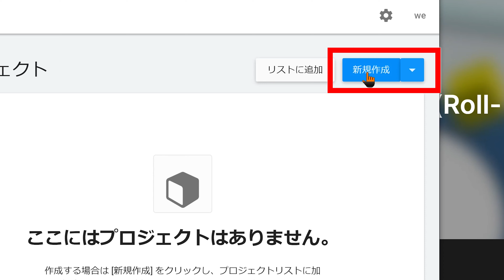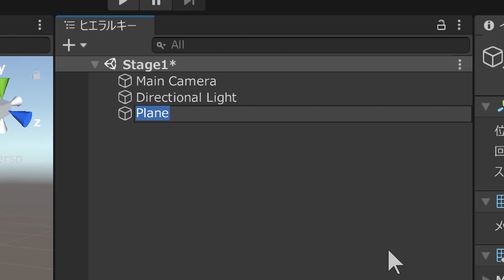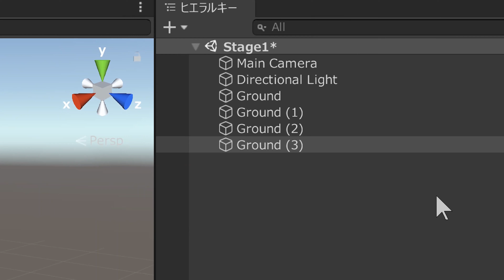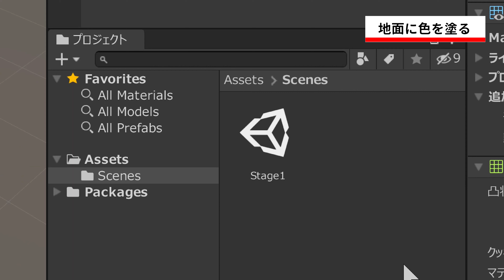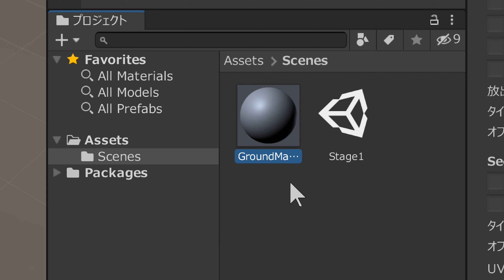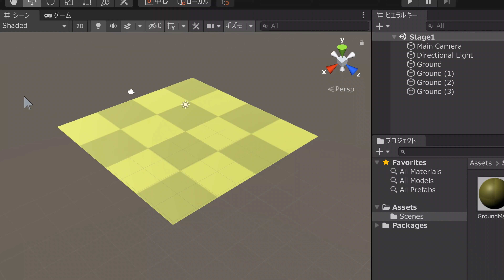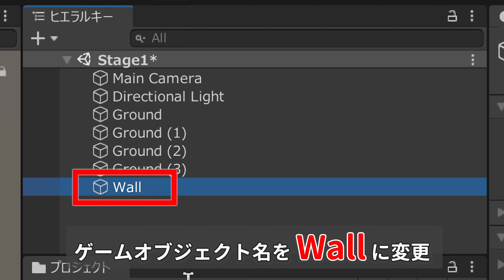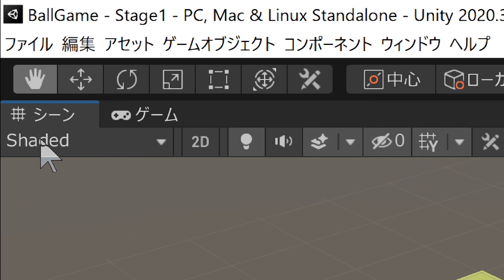【中学生のための】Unity入門３ ー 玉転がしゲームを作る【プログラミング入門】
【スマホで学ぶプログラミング】
Unity入門３　玉転がしゲームを作る
・プロジェクトを作る
・シーンを作る
・地面を作る
・地面に色を塗る

Unity（ユニティ）は、ゲームを開発するためのアプリ、ゲームエンジンです。ビジュアルスクリプティングツールのボルトを使って、コードを書くことなく、マウス操作でゲームを開発することができます。楽しいゲーム作りにチャレンジしてみましょう！

Unity入門チュートリアル 「玉転がし」(Roll-a-Ball) ビジュアルスクリプティング版

Unity入門　全10回
第１回　インストールと初期設定
第２回　画面構成と基本操作
第３回　玉転がしゲームを作る
第４回　ゲームの要素を追加
第５回　ＢＯＬＴのインストール
第６回　スクリプトを作る
第７回　プレハブ
第８回　ＵＩの表示
第９回　ゲームクリア時の表示
第10回　ゲームのビルド